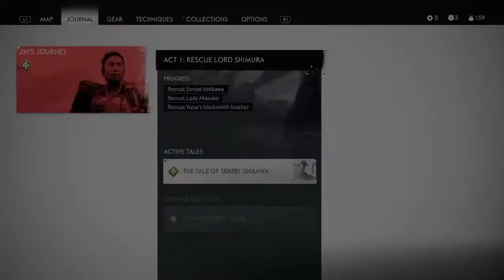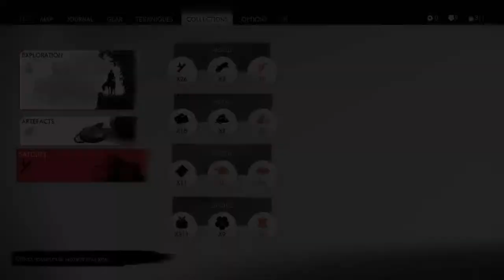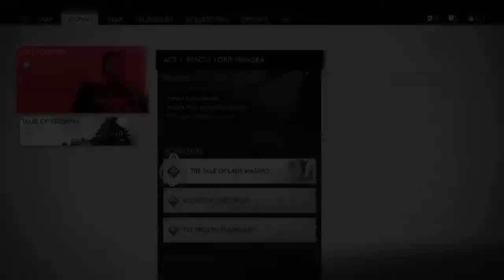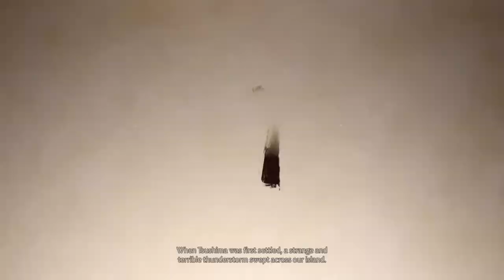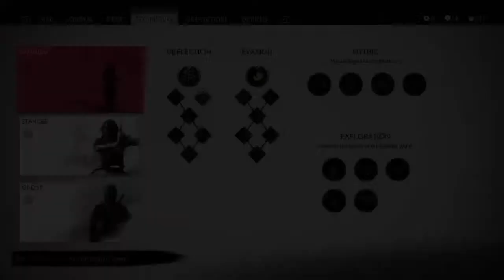Saki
Hope you enjoy my live stream